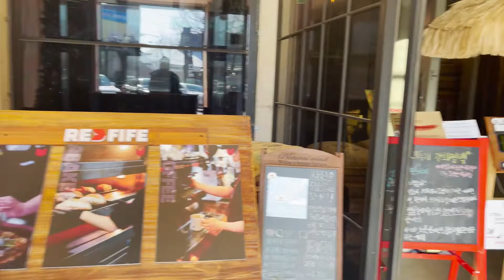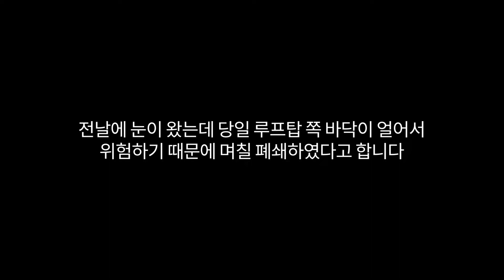[Vlog] 경기도 파주 맛집 카페 데이트 핫플레이스